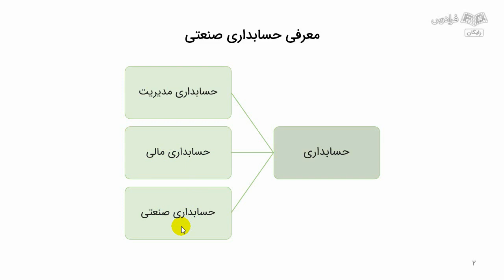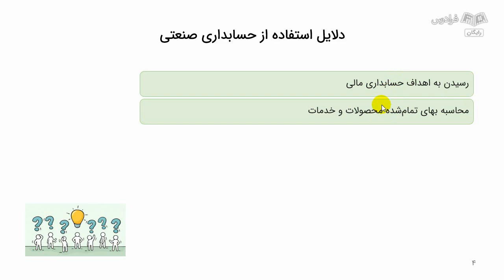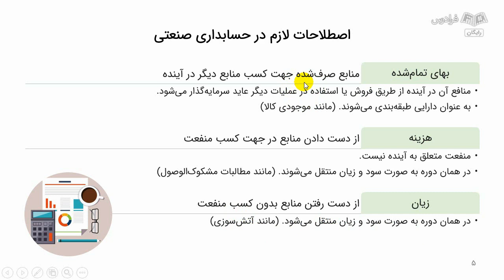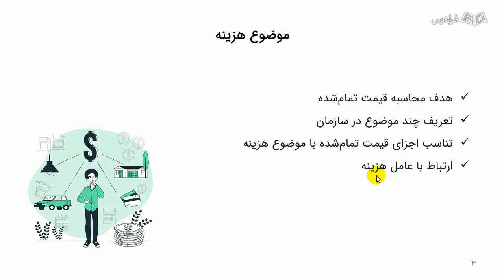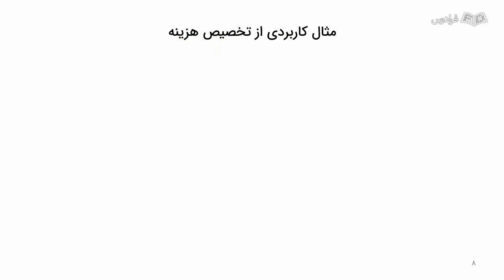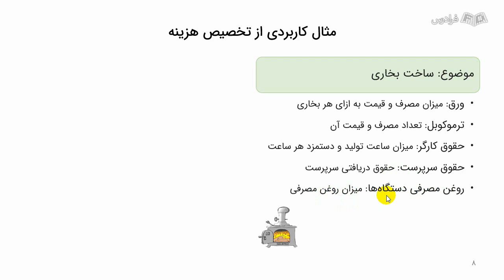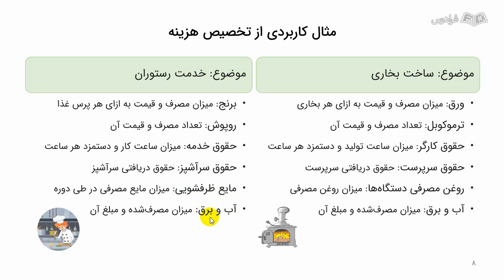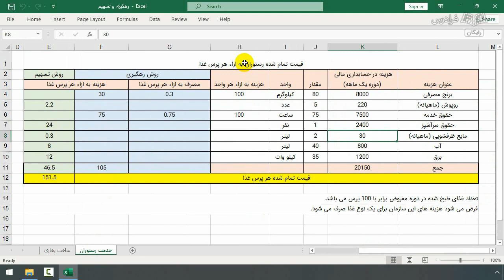آموزش محاسبه بهای تمام شده در اکسل Excel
FaraDars: برای دسترسی به نسخه کامل‌تر «آموزش محاسبه بهای تمام شده در اکسل Excel» و دانلود فایل‌های همراه آموزش روی لینک زیر کلیک کنید:

زمان‌بندی ویدئو:
0:00:00 درس ۱: معرفی حسابداری قیمت تمام‌شده
0:16:22 درس ۲: موضوع و عامل هزینه
0:21:35 درس ۳: تخصیص هزینه
0:33:52 درس ۴: کاربرد روش‌های تخصیص هزینه در اکسل

اهمیت یادگیری محاسبه قیمت تمام‌شده در اکسل چیست؟

سیستم‌های قیمت تمام‌شده با روش‌های حسابداری مالی، سالیان دراز در سازمان‌ها مورد استفاده قرار گرفته است ولی حسابداری صنعتی و کاربرد آن در پیش‌بینی قیمت تمام‌شده محصولات و خدمات، کاربرد کم‌رنگ‌تری در کسب‌وکار دارد. از آنجا که سازمان‌ها مایل هستند زودتر از اتمام یک دوره مالی و در دوره‌های مختلف با توجه به نوسانات قیمت موثر بر سود کسب‌وکارها، از نتایج فعالیت خود مطلع شده و تصمیمات به موقع و اثربخش‌تری بگیرند و از طرفی محاسبه قیمت تمام‌شده مراحل مختلف کار و همچنین محاسبه قیمت تمام‌شده محصولات مشابه و جدید برای مدیران جذاب هستند؛ لذا اهمیت این مبحث کاربردی در کنار محاسبه قیمت تمام‌شده به سبک حسابداری مالی توصیه می‌شود.

در این آموزش، یاد می‌گیریم که مبانی کاربردی محاسبه قیمت تمام‌شده چیست، با برخی از روش‌ها و چگونگی پیش‌بینی قیمت تمام‌شده محصولات و خدمات آشنا خواهیم شد، زیرساخت‌های مورد نیاز برای پیاده‌سازی یک سیستم حسابداری قیمت تمام‌شده در سازمان معرفی می‌شوند، نحوه محاسبه انحرافات ناشی از تفاوت واقعیت با پیش‌بینی در محاسبه قیمت تمام‌شده محصولات و خدمات آموزش داده خواهد شد.

در پایان، شما می‌توانید مطابق با نوع کسب‌وکار خود، یک روش را انتخاب و در سازمان خود پیاده‌سازی کرده و از نتایج آن در محاسبه قیمت تمام‌شده محصولات و خدمات مشابه استفاده کنید. همچنین، مثال‌های کاربردی با نرم‌افزار اکسل به عنوان یک ابزار ساده و ارزشمند، به شما نمایش داده خواهد شد.